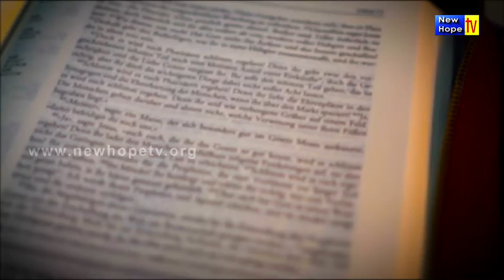2021 ಡಿಸೆಂಬರ್ ತಿಂಗಳ ವಾಗ್ದಾನ | NEW HOPE TV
ನಿಮ್ಮ ಕೈಗಳು ಜೋಲು ಬೀಳದಿರಲಿ. ನಿಮ್ಮ ಪ್ರಯತ್ನಕ್ಕೆ ಫಲತಪ್ಪದು ಎಂದು ಹೇಳಿದನು.
2 ಪೂರ್ವಕಾಲವೃತ್ತಾಂತ 15 : 7

WISHING YOU A BLESSED DECEMBER